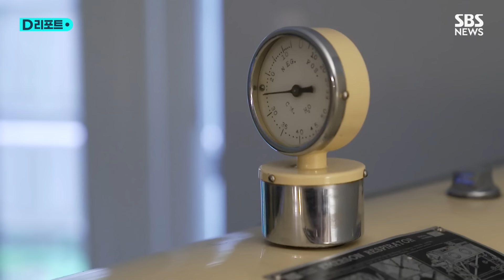72년간 '아이언렁' 호흡기 의지한 美 남성 별세 / SBS /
강철로 만들어진 거대한 원통 속에 한 남성이 얼굴만 겨우 내민 채 누워 있습니다.

올해 78살인 폴 알렉산더.

알렉산더는 6살이던 1952년, 소아마비에 걸려 온몸이 마비된 뒤 '아이언 렁(Iron Lung)'이라는 이 기기 안에서 무려 72년 간 삶을 이어왔습니다.

[폴 알렉산더 (생전 영상) : 소아마비는 끔찍한 질병입니다. 그래서 매우 주의깊게 관찰해야 합니다.]

음압 인공호흡기의 일종인 아이언 렁은 근육조절 능력을 잃은 환자의 호흡을 돕는 철제 기기입니다.

원통 내부를 진공 상태로 만들어 환자의 폐가 숨을 들이마시고 내쉴 수 있게 도와줍니다.

[폴 알렉산더 (생전 영상) : 이 철제 기기는 또 다른 삶의 방식이라고 말씀드릴 수 있어요. 완전히 제한받는 다른 종류의 삶입니다.]

고통과 절망 속에서도 희망을 잃지 않았던 알렉산더는 불편한 몸으로 텍사스 대학에서 경제학과 법학 학위를 받았고 로스쿨 졸업 후 변호사로 활동했습니다.

손은 사용하지 못 하지만 입에 도구를 물고 한자 한자 키보드를 두드려 책을 출간하기도 했습니다.

"넌 무엇이든 할 수 있다"고 항상 응원해 준 부모님의 마법 같은 사랑이 자신의 성공 원동력이었다고 말하던 알렉산더.

알렉산더는 지난 11일 댈러스의 한 병원에서 78세를 일기로 아름답던 생을 마감했습니다.

[폴 알렉산더 (생전 영상) : 아이언렁(Iron Lung)은 나의 집입니다. 내 친구이면서 적이기도 하면서 결국 내가 살아 숨쉬게 해주죠.]

늘 웃음을 잃지 않았던 폴 알렉산더. 알렉산더의 오랜 친구는 그가 세상의 밝은 별 중 하나였다고 그를 추모했습니다.

(취재 : 이종훈, 영상편집 : 원형희, 제작 : 디지털뉴스편집부)